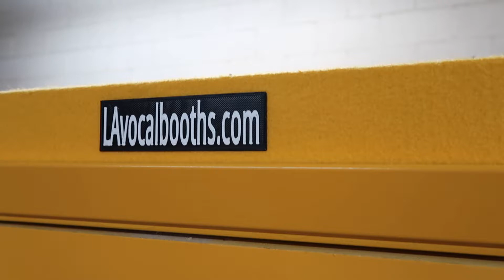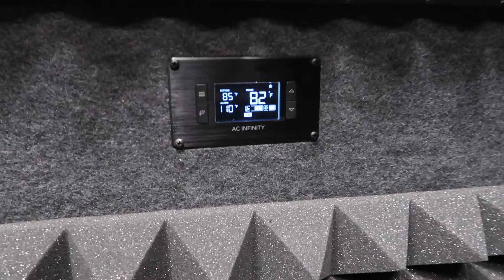Booth of the Week | 6'x6' Tier 1 | LA Vocal Booth Tour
Booth of the Week
LA Vocal Booths
Size - 6'x6'
Wall Thickness - Double Wall
Acoustic Package - Tier 1
Door - 1/2 Lite (Window)
Color Package - Premium (1 of 3)
Colors - Gold & Charcoal
Lighting Package - Standard
Ventilation Package - Standard